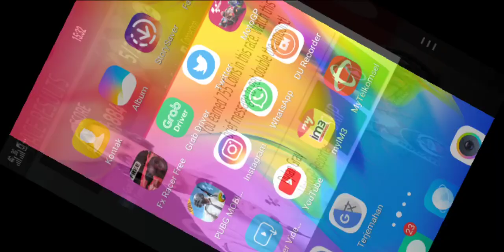MotoGp Championship Quest 2018 - Racing Game Play Android Jorge Lorenzo 99 Ducati Corse Argentina